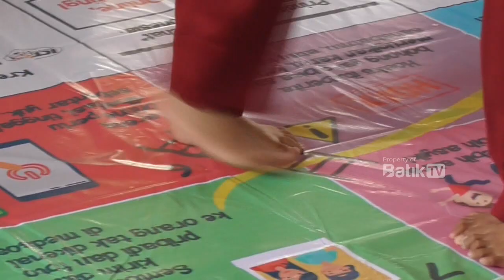ULAR TANGGA INTERNET SEHAT ALA RELAWAN TIK, JAUHKAN ANAK DARI KECANDUAN GADGET